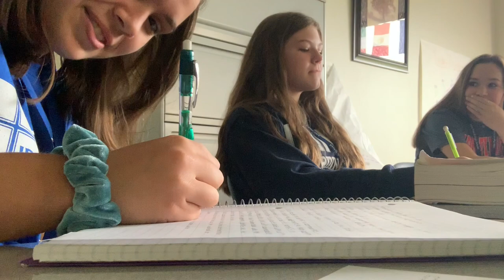I recorded my english class and lunch because I'm bored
Today you get a glimpse of a freshman's life for a whole 8 minuets and 26 seconds

And I oop SKSKSKSKSKSK